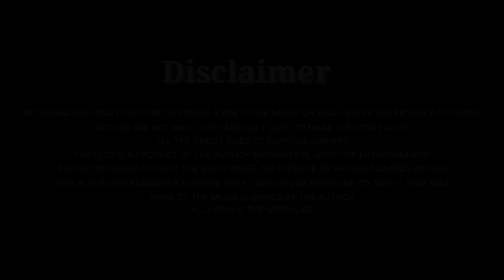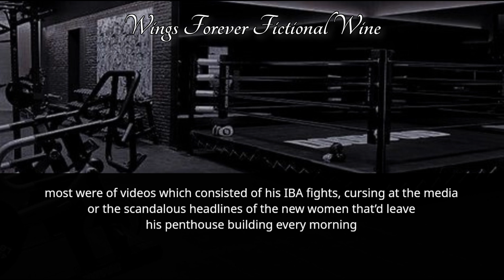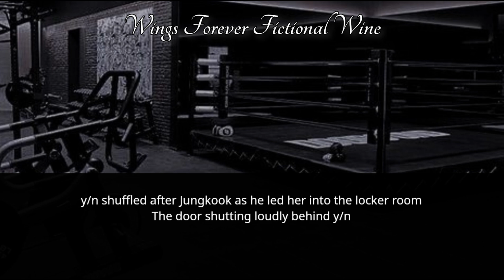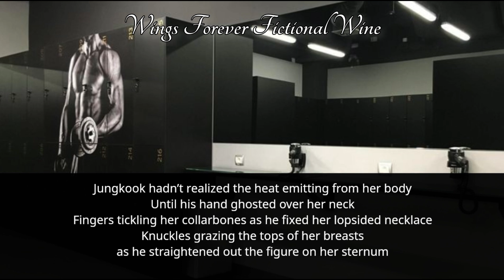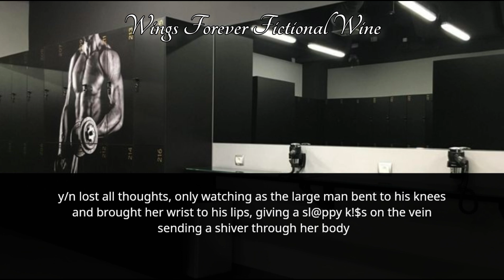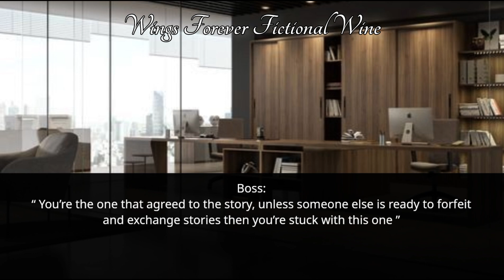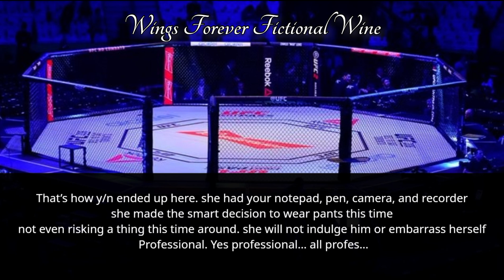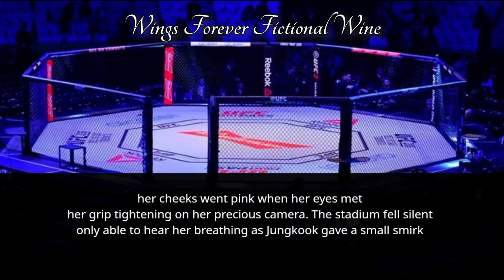#1 Fighter's Obsession | BTS Jungkook FF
Author : Wings Forever Fictional Wine
Fiction : Jungkook Series
Genre : Romance, $m√t

❄ It is not intended to hurt the Idol's Image. No offence or hatred towards anyone.

⚠ NOT ALLOWED TO COPY OR RE-UPLOAD OR REWRITE MY STORIES ⚠

☔ English is not my first language. For this reason there maybe some mistakes in this video so i apologize for that

🖤 NOTE: Storyline is totally my mine so don't even try to copy my work.